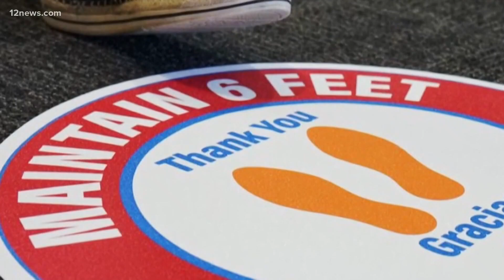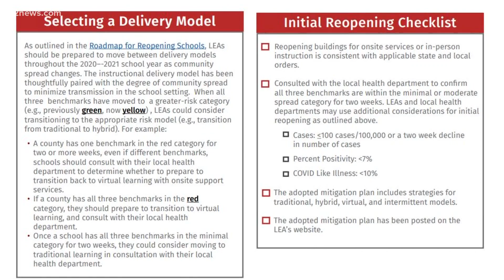Fountain Hills High School back online after possible COVID-19 exposure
Fountain Hills High School students returned to online learning due to a possible COVID-19 exposure on campus. Team 12's Trisha Hendricks has the latest.